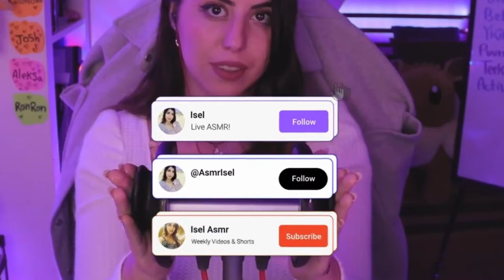ASMR Ear Massage For 1 Hours No Talking ✨ [Lotion & Cupping & Oil]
Hey, welcome [back] to my channel. ❤️ This video is a compilation of my ear massage videos.
I hope it will relax you, help you sleep, or be a nice ASMR background sound. 😴😘
And a Big thank you to my dreamer's members - Katomtom, NFSman, The Danny, Beardy. 💕💕
Night Night. zzzz
Isel 🌸